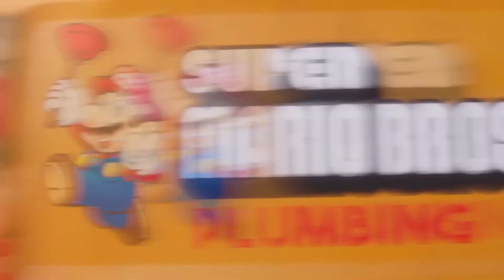Super Mario Bros Plumbing Commercial